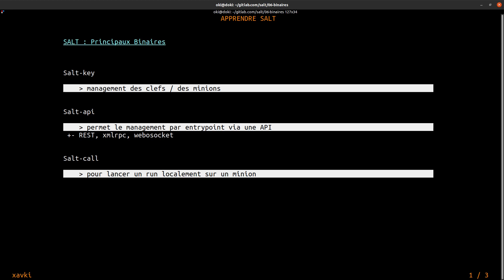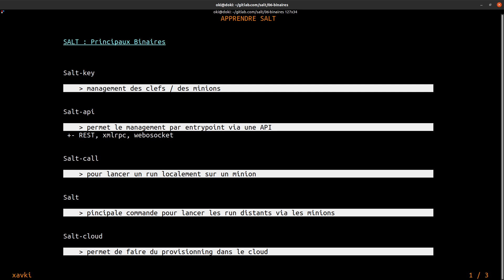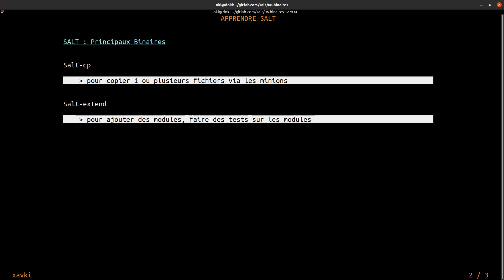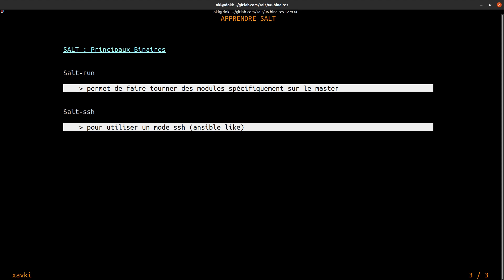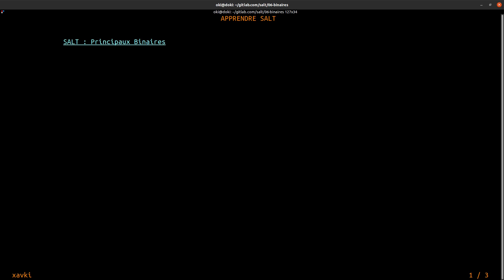Les binaires salt - Salt 06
SaltStack est un outil d'orchestration, infra as code et de gestion de configurations. Moins connu que Ansible et pourtant celui-ci est très puissant. Bassé sur de l'event driven SaltStack permet des gestions de larges infrastructures avec une grande facilité. Salt est généralement utilisé en mode master/agent permettant d'assurer une bonne performance dans les déploiements à large échelle.

Dans ce tutorials salt, nous allons découvrir les principaux binaires de commandes salt. La liste est relativement longue pour ce type d'outil :
- salt-key
- salt-ssh
- salt-call
- salt
- salt-cloud
- salt-minion
- salt-master
- salt-unity
- salt-run
- salt-proxy

Retrouvez plus de tutorials en français et formation pour devenir devops